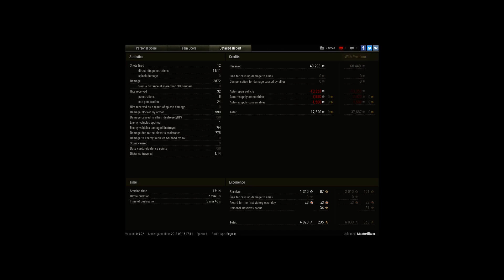O-Ho, Fischerbucht, Standard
Player: Masterflitzer [5K]